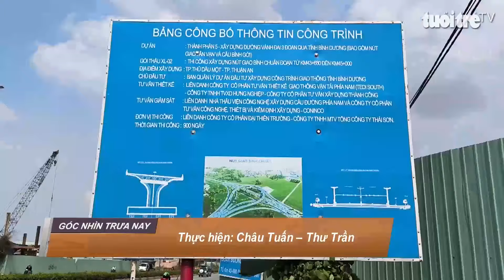Vành đai 3 ngang quốc lộ 13 và Mỹ Phước Tân Vạn ở Bình Dương đang thành hình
Đường Mỹ Phước - Tân Vạn trên đường vành đai 3 TP.HCM đang khai thác không đảm bảo việc đi lại, khi vành đai 3 đưa vào khai thác năm 2026. Do đó, cơ quan chức năng đang lên phương án nâng cấp.